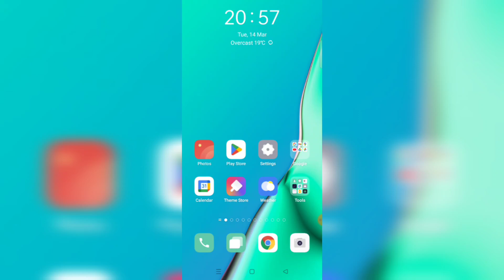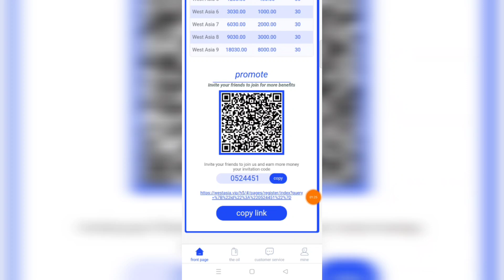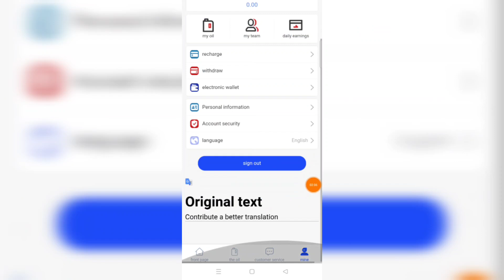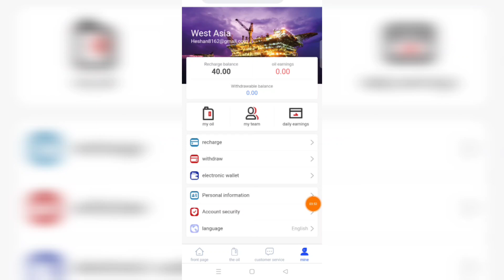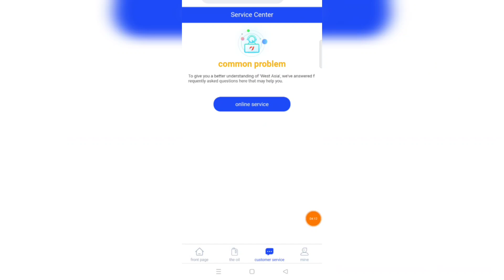How to earn free Usdt sinhala | make money online sinhala | new Usdt website today passive income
Hey i am Emoney Heshan, Thank you so much for coming to my channel Subscribe to my channel and turn on the bell icon all over Then I will bring you my channel from it

Telegram UserName=( @Heshan5000

Emoney Heshan Is Verify YouTube Channel Always Uploaded Learning And Education Videos The Best YouTube Channel In Sri Lanka.

(Most importantly: Please note that the words and phrases below are not content in the video and are used to search the video more.)

Trx Earning
# blue new earning app
Cloud mining Trx full info
Earning details